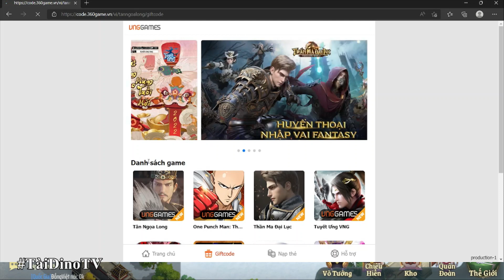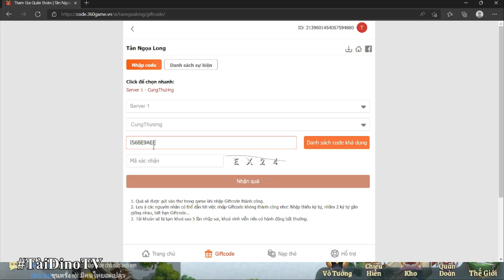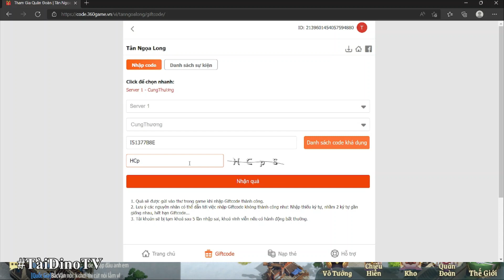Tân Ngọa Long VNG | Tất tần tật các giftcode dành cho tân thủ và hướng dẫn nhập code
Xin chào các bạn hôm nay chúng ta sẽ cùng đến với tựa game Tân Ngọa Long VNG mình sẽ chia sẻ cho anh em tất tần tật các giftcode dành cho tân thủ và hướng dẫn nhập code

Copy Giftcode 👉 /search/label/T%C3%A2n%20Ng%E1%BB%8Da%20Long%20VNG

Tân Ngọa Long VNG là tượng đài game chiến thuật kinh điển tái xuất, với đồ họa và gameplay được kế thừa và nâng cấp từ tựa game Ngọa Long kinh điển một thời. Tân Ngọa Long mang đến cho người chơi một trải nghiệm quen thuộc nhưng không thiếu tính mới mẻ, độc đáo.
• Xem Code Mới Nhất tại:
• Chuyển khoản ngân hàng:
    - Tên ngân hàng: VIETCOMBANK
    - Chủ tài khoản: NGUYEN ANH TAI
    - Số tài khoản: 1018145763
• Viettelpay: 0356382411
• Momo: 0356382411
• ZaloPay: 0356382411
🎮 Nếu có lỗi về game vui lòng vào link bên dưới để nhờ giúp đỡ
LẠC QUAN LÊN THÌ MAY MẮN SẼ ĐẾN